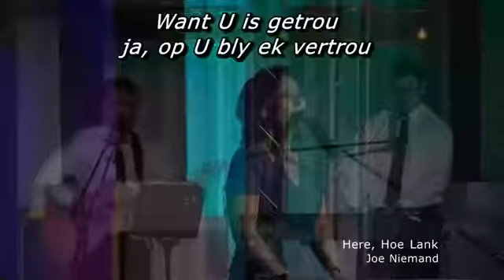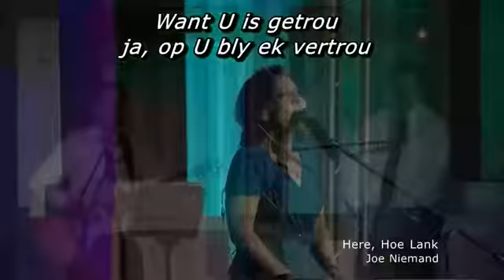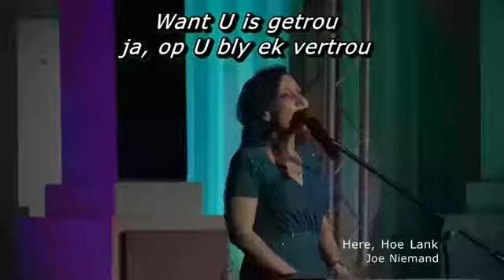Weeklikse Erediens - Sondag 24 April 2016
HERWIN JOU BALANS
SIRKEL VAN DIE KONINKRYK
RIGTERS 16:1-31